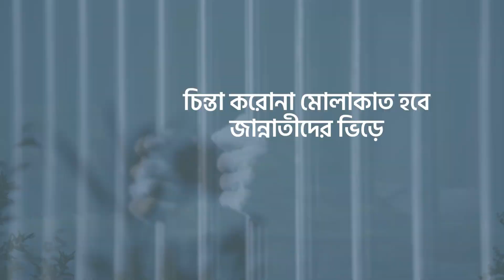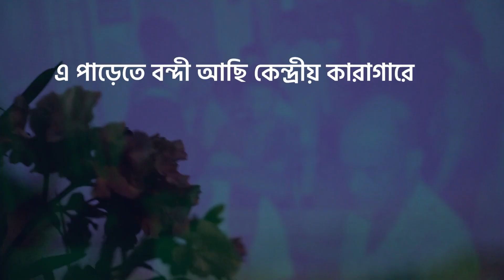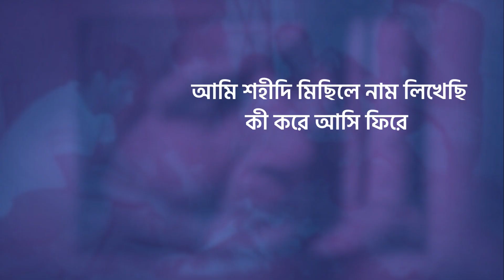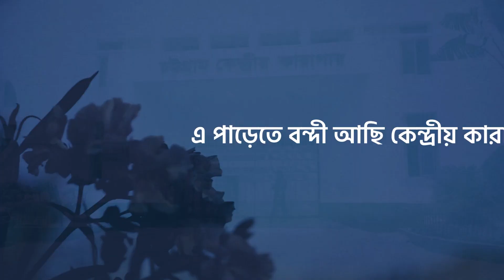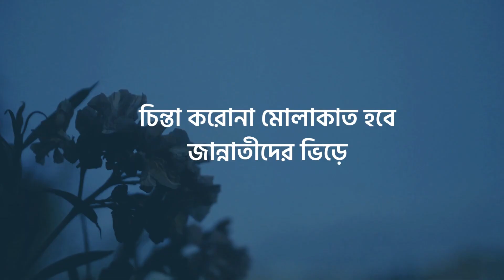কারাগার || এ পাড়েতে বন্দি আছি কেন্দ্রীয় কারাগারে || ছাত্রশিবির চট্টগ্রাম মহানগর দক্ষিণ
"কারাগার"
কথা, সুর ও শিল্পী : হৃদয় হোসেন

এ পাড়েতে বন্দি আছি
কেন্দ্রীয় কারাগারে
ও পাড়েতে মায়ের চোখে
অঝোর অশ্রু ঝরে,
নেই অপরাধ তবুও আছি
চার দেয়ালের ঘরে..
চিন্তা করো না মোলাকাত হবে
জান্নাতীদের ভিড়ে...!

কোরানের কথা ময়দানে বলি
এটাই আমার অপরাধ,
কারাগারে মা বন্দি আছি
নিয়ে মিথ্যা অপবাদ ।
তবু দ্বীন কায়েমে অটল আছি
জালিমের অনাচারে..।

কত মায়ের-ই বুকের মানিক
জীবন তুচ্ছ করে,
শহীদি সুধা করে তারা পান
মাঞ্জিল নিলো গড়ে...

তোমার কথা ভেবে মাগো
কেঁদে কেঁদে রাত করি পার,
তোমার বুকে ফিরে যেতে মা
হৃদয় চায় যে বারে বার।
আমি শহীদি  মিছিলে নাম লিখেছি
কী করে আসি ফিরে...!

পরিবেশনায় : ছাত্রশিবির চট্টগ্রাম মহানগর দক্ষিণ শাখা